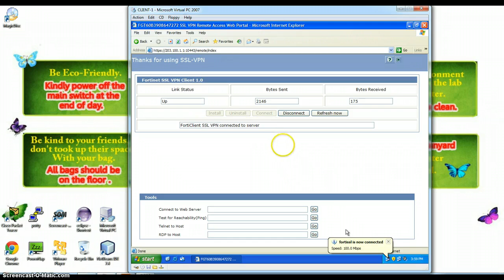ITS PA2 Lab 8-3 Ex 10 CLIENT-1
READ THE DESCRIPTION
- in 0:40, if there's a connection error occurred.. restart the browser again.
- Perform HTTP, ping and RDP functions to 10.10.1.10 to make sure it is successful